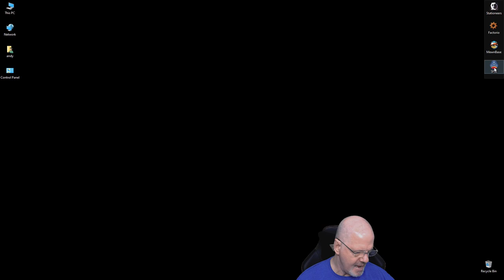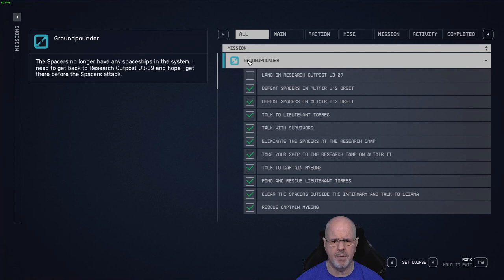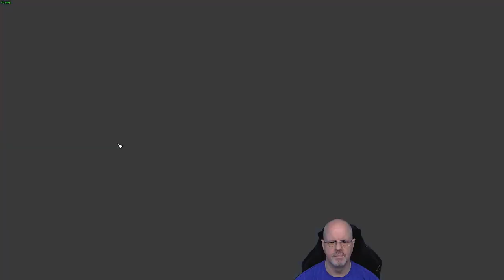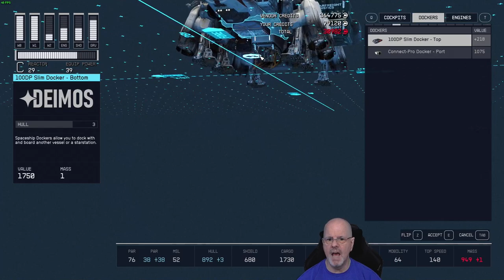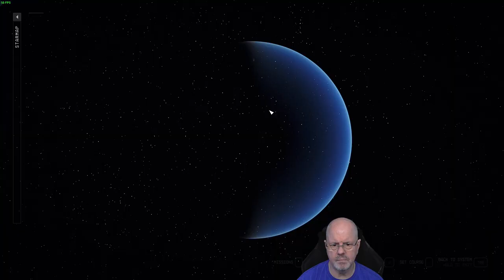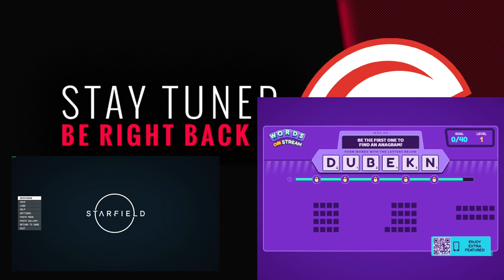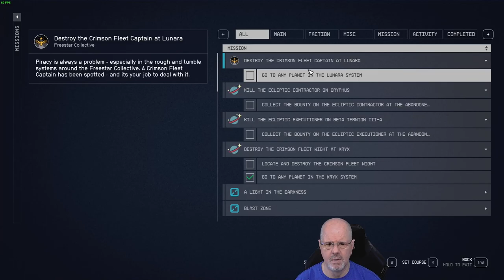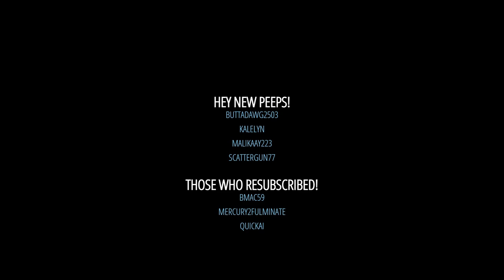Starfield Modded Ch2 Pt9: LVL 32 - Hard Mission Boards / Auto Turrets!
Auto turrets rock!